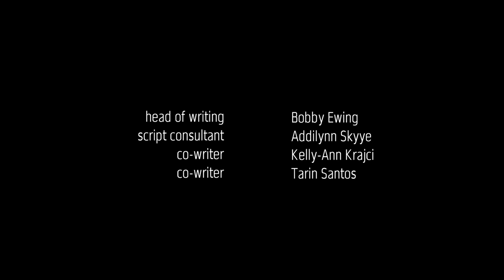TIMMY THE CANDYMAN • The Story of Timmy Abrams: Thicker than Water - Episode 8 [Podcast]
Episode 8 | Timmy and a group of drug dealers head to an abandoned horse track where he learns the stories of their dark past. Chris, Camilla, and Wes join Herbert on his expedition to save the trees. Tom must perform a horrid task in order to get his job back. Claire, Olivia, and Laura begin to question her health as symptoms of pregnancy begin to occur.

Cast:
Bobby Ewing - Timmy Abrams
Zachary Teigen - Chris Abrams
Abigail Turner - Claire Abrams
Deejay Montez - Tom Abrams
Kelly-Ann Krajci - Laura Abrams
Emily Vanillra - Olivia Abrams
Taylor Fehr - Morgan Williams
Tarin Santos - Becky Valentine; Brooke Peterson

Jessica Fontaine - Camilla Chambers
Shawn Jolly - Wesley Chambers
Brenda Mitchell - Carol Bryant
John Yahyaei - Edy Weider
Marcel Howard Jr. - Austin James Conley
Kyle Gorski - Jordan Wilson
Troy Heesch - Charles Clark
LancePants - Alex Smith
Cole Mirek - Herbert Jackson; Reece
Julia Nero - Bella Roberts; Lyn McComiskey

co-starring: S.R., Addilynn Skyye, Ethan Bacon, Meow5478, JusDoom, Alyssa White, Devin Clark, Erin Atkinsin, Miguel Perez, Cloud Belmont, Will Raine, Jonathan Devine, Dániel Lantos, Kevin Coulter, Beyan Ringer, Crystallite, Stephanie Polanco, Rachael Altgilbers, Valdemar Rebrick, Megan Taylor, Astro Biibi, Chazz Revenelle, Sarah Shepherd, Tayla Smith, Mike Carnes, Patryk S., Anthony Deluca, Bjorn Rindahl, Sydney N., Nia Simone, Van West, Charlie Elliott, Alain D'Regel, Haley Kirton, Jules Henig, Andrew Laing, Jef Leeson, SinoEden, Jonáš Černý, Tony Loveridge, SonoEuphoria, Jenny Grigg, Houndood, Brandon Gamblin, Brett VanWagner, Haley Rebecca